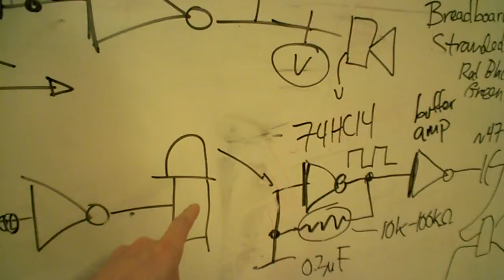HacDC Noisemaker Workshop Week 3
Demonstration of Week 2 Oscillators